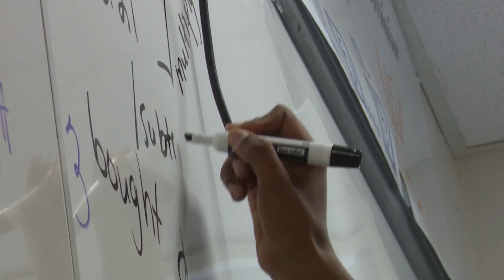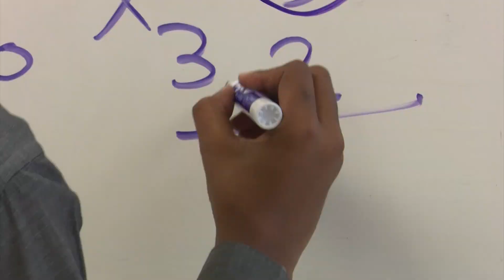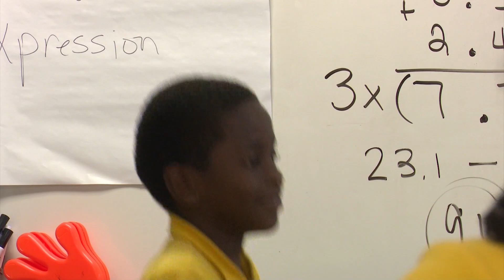Dallas teacher using rap to teach math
Mr. Lewis teaches math with music -- with rap. And while it might initially just look like fun, these kids are using what they're learning like never before.